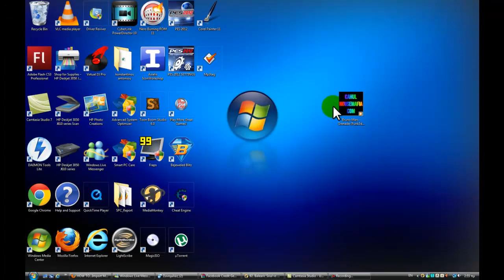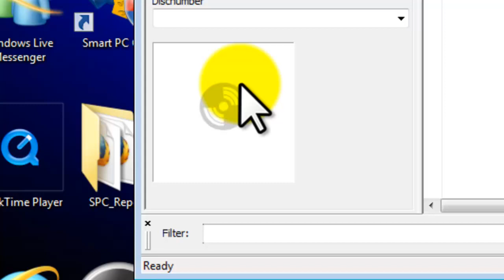HOW TO FIX MP3 ERROR IN CAMTASIA STUDIO[SOLVED]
the only thing you have to do is to remove the cover image(s) of the mp3. You can do that by using any tag editor, but in that case i used Mp3tag v2.49(the universal tag editor)